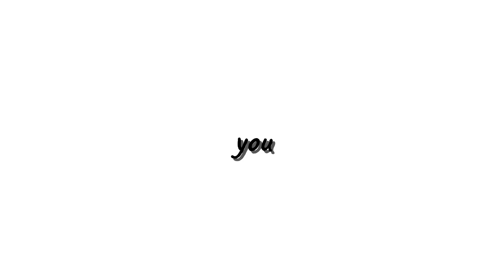HIP MEME || Among us Animation || !COLLAB! || 3k SUBSCRIBERS SPECIAL!!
ib:
me

og:
me

i make this only 2-3 day and... i only use cap and ibispaintx ^^ for me, that app so good for me

@Bubbletea_Cutiewazy123 There! u can join:D